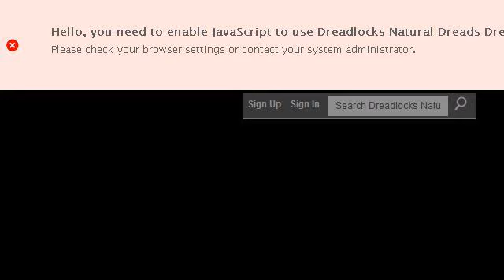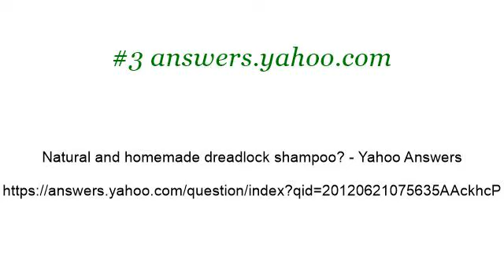Homemade Dreadlock Shampoo